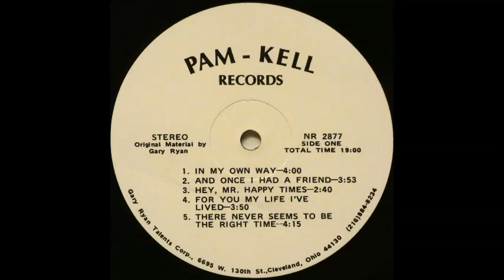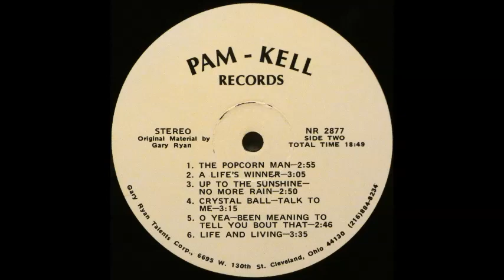Gary Ryan - Up To The Sunshine - No More Rain [1980s Keyboard Lounge Soul]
"Up To The Sunshine - No More Rain' by Gary Ryan from his album "In My Own Way".